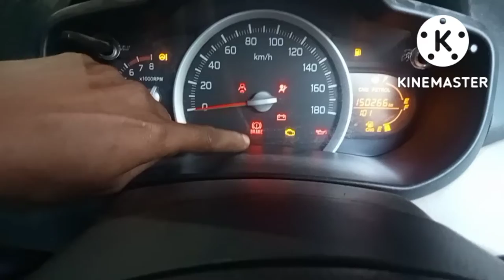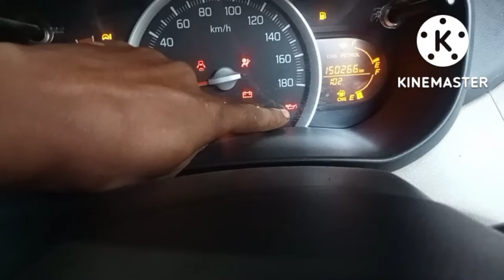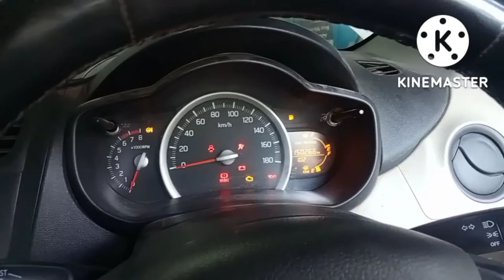how to engine overall how to the reason your engine engine switch kyon hota hai crank kaise check